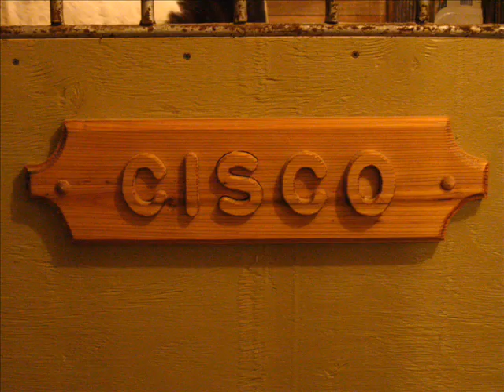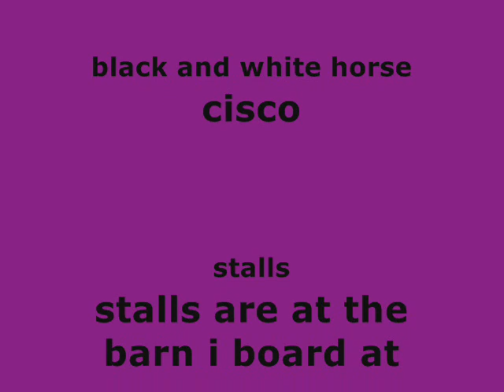natasha bedingfield- wild horses _my horse cisco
this is a video of my horse and some other horses at my barn and i deticate this video to my horse Cisco bcz i sold him :'(